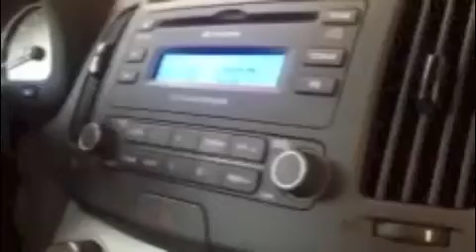Radio 105.7 Atl DJ Comments on "Losing" (Original) - Will Taylor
Matt Knox talks about his pick of "Losing" to play on the air on 105.7FM Atlanta's Alternative station. First couple seconds are fuzzy.